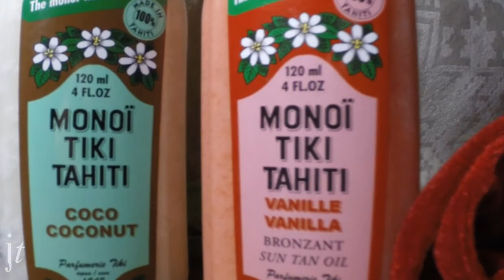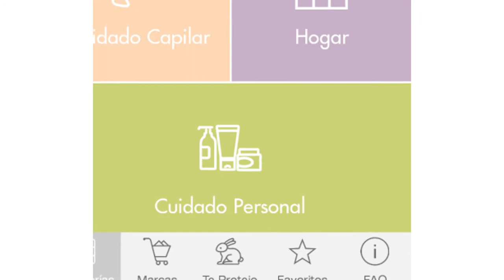Marcas libre de CRUELDAD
Chilenos y extranjeroooooooos como estan!!!
Espero que esten todos muy bien! lo siento por dejar así el canal ya que no es la idea, peeeeeeero como pocos saben estudio y trabajo así que el tiempo no me sobra :P

Hoy les traigo un vídeo diferente, espero que lo tomen en cuenta, es mi granito de arena en apoyo a los animales, les dejo el facebook que les prometí:

si no lo encuentran busquenlo como "Belleza Cruelty Free Chile"

Saludooooooooos!